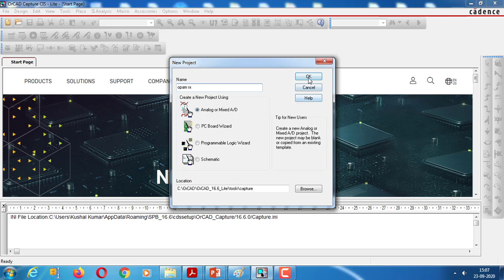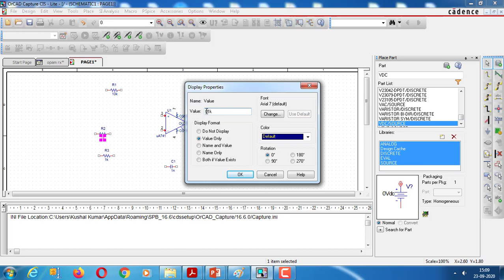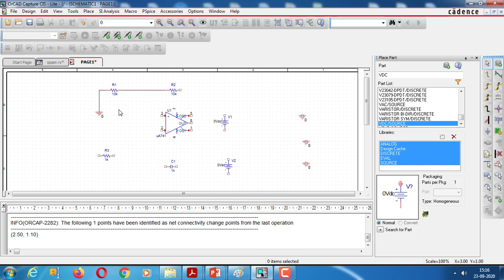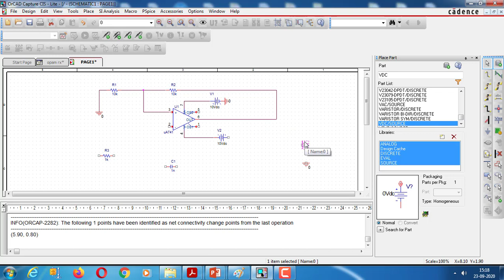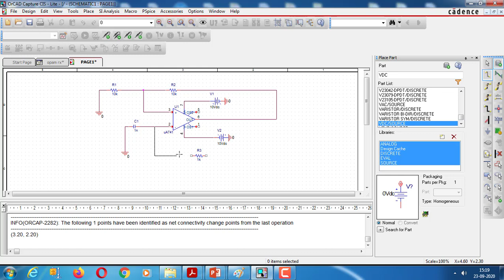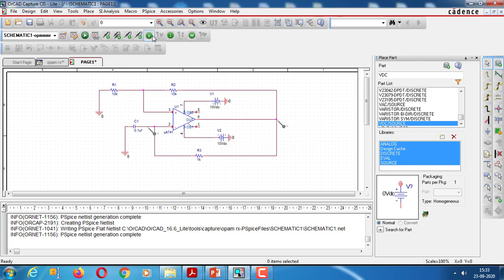OP-AMP AS A RELAXATION OSCILLATOR using OrCAD Capture Lite